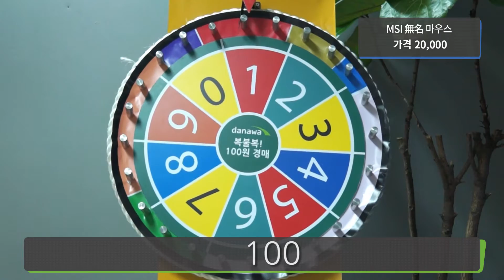[복불복! 100원 경매] MSI 無名 마우스